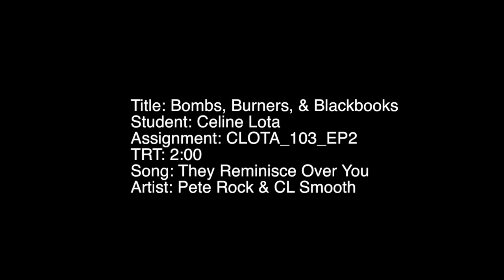BOMBS, BURNERS, & BLACKBOOKS | EP2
Director, Camera & Editor: Celine Lota